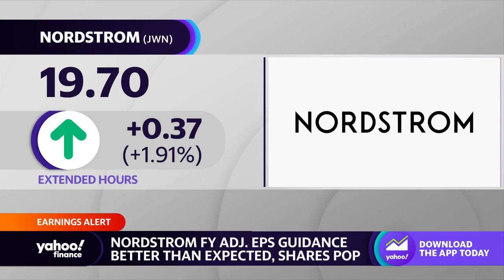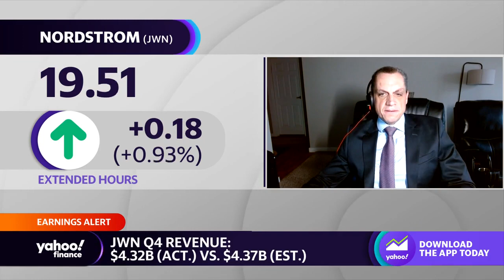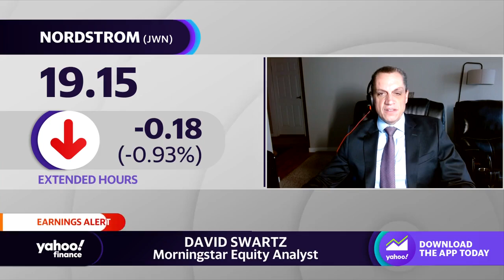Nordstrom Rack’s refocus on key brands ‘is the strategy that will work’: Analyst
Morningstar Equity Analyst David Swartz discusses retail chain Nordstrom’s forward outlook and operational guidance amid tightening consumer market conditions.